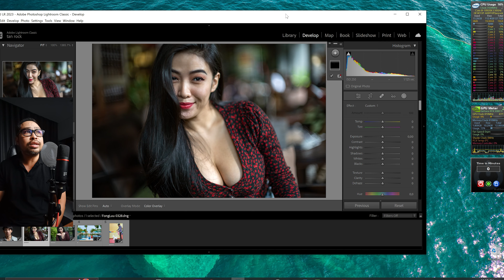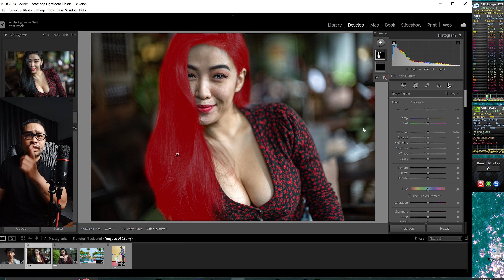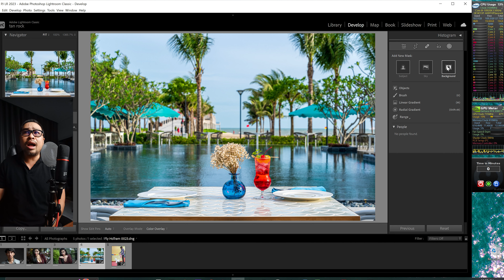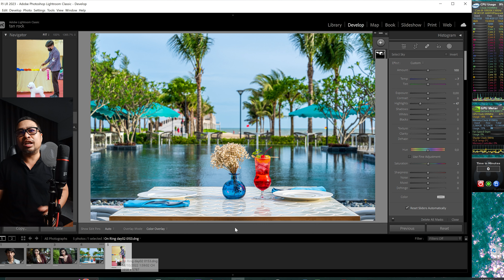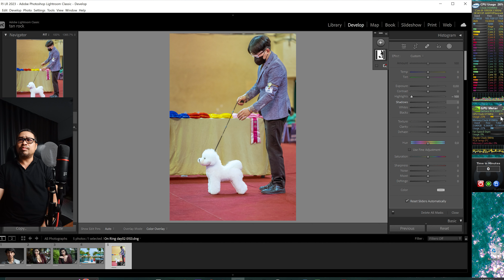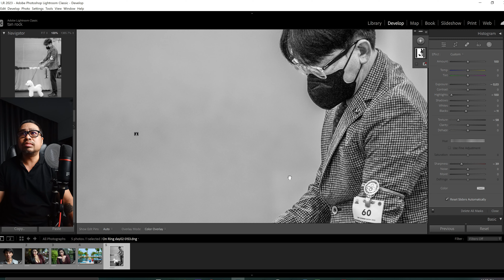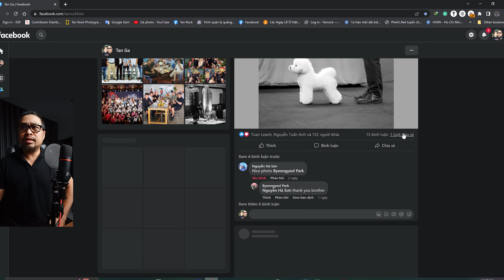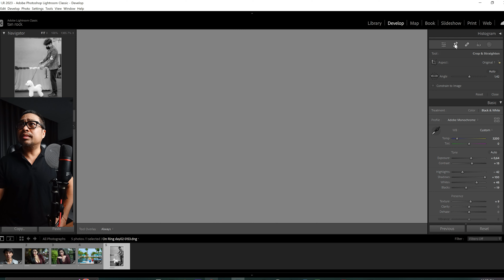Lightroom 2023 Ver 12.0 - Tính năng mới Ai Masking quá tuyệt vời ae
Gaphoto | Chia sẻ đam mê nhiếp ảnh
Chụp ảnh trên không Flycam - Drone
Công Trình - Dự Án - Nhà Máy - Ảnh Nghệ Thuật
Sản Xuất Video Clip, TVC, Quảng Cáo
Live steam trực tiếp chuẩn cao.